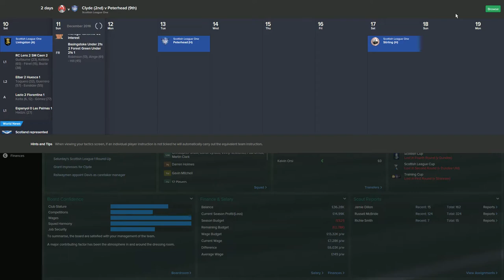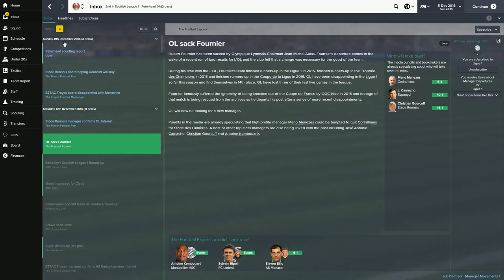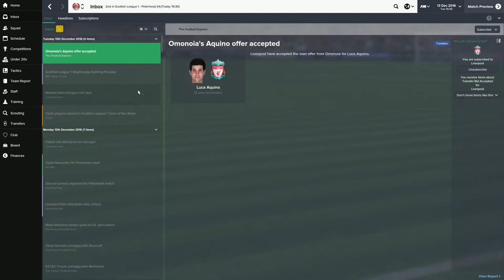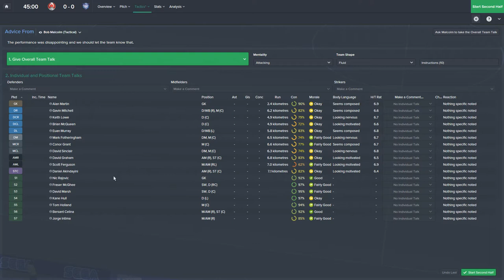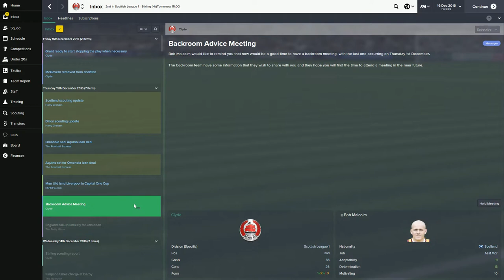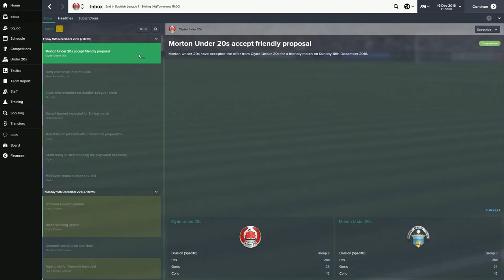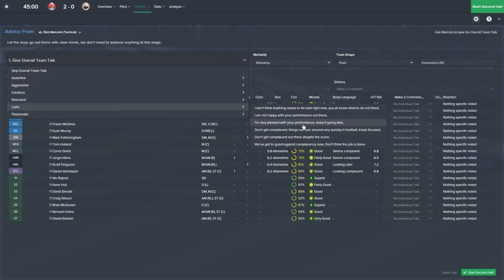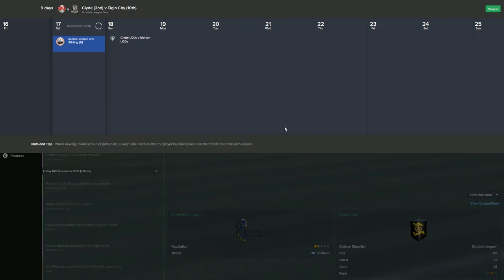Football Manager 2015 Career Mode "Peters Head" Ep 58 Harry Graham ScottDogGaming HD